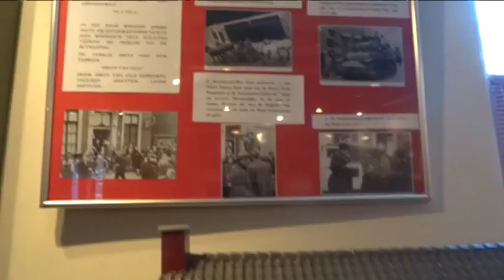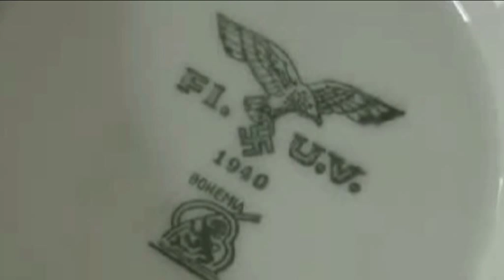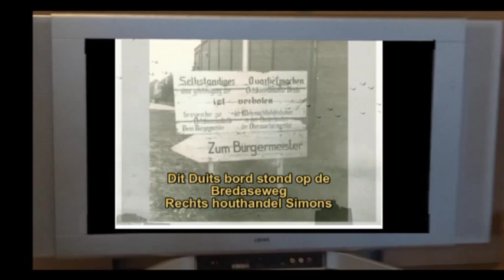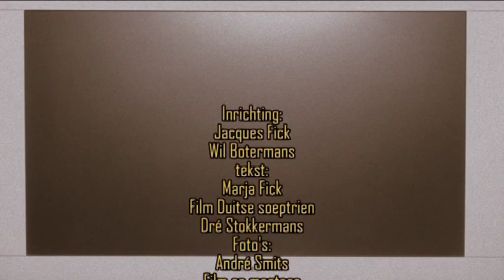Brabants Museum Oud Oosterhout - "Expositie 70 jaar bevrijd"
De panden in deze koffiekamer hebben op een of andere manier een rol gespeeld tijdens de Tweede wereldoorlog en tijdens de bevrijding.

Oosterhout is op 30 oktober 1944 bevrijd.
Nadat Breda in september 1944 nog steeds in Duitse handen was eisten de Duitsers van de inwoners van Oosterhout dat die verdedigingswerken aan het Markkanaal gingen maken. Bijna niemand kwam opdagen en de plaatselijke Duitse commandant, Friedrich, ontstak in grote woede. Hij liet het drinkwater afsluiten en dreigde de notabelen van Oosterhout gevangen te zetten, riep de noodtoestand uit en liet onder de bruggen dynamiet plaatsen. Op 17 september werd de bevrijding van Oosterhout in gang gezet door de operatie Market Garden. Enorme luchtvloten vlogen over Oosterhout om bij Arnhem, Nijmegen en Son luchtlandingen uit te voeren. Zoals bekend, mislukte deze operatie en werd gestart met de operatie Pheasant om een snelle verovering van Brabant te bewerkstelligen. Op 30 oktober werd Oosterhout bevrijd door het 1e Royal tankregiment . Bij de bevrijding kwamen een aantal mensen om het leven door granaatvuur. Den Hout kreeg het nog zwaar te verduren, voor het door een Poolse pantserdivisie werd bevrijd.
Tekst: Marja Fick